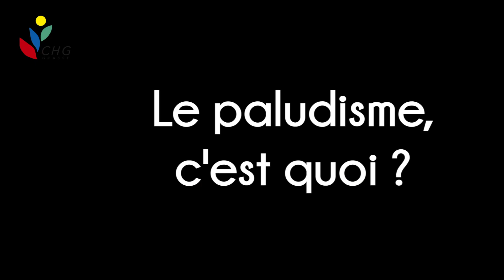PARFUMS DE SANTE : le paludisme, kezako ?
Dans le cadre de la journée mondiale de lutte contre le paludisme, le Docteur Cédric Etienne - Infectiologue au Centre Hospitalier de Grasse, répond à vos questions !

Réalisation : Lucile Castrillo